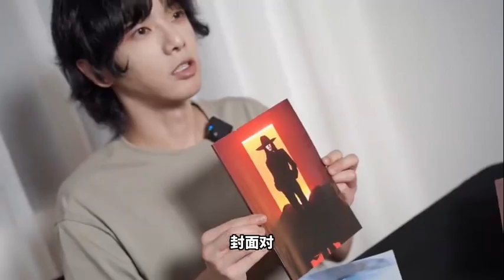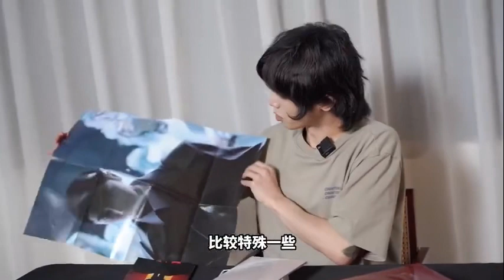华晨宇实体专辑开箱视频 我拍的华晨宇实体专辑# 在“虚幻”与“现实”中萦回，于哲学和音乐间思辩。来和@华晨宇yu 一起拆箱《希忘Hope》USB版本实体专辑吧#华晨宇说五专海报造型像虚幻与现实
华晨宇工作室：我拍的华晨宇实体专辑# 在“虚幻”与“现实”中萦回，于哲学和音乐间思辩。来和@华晨宇yu 一起拆箱《希忘Hope》USB版本实体专辑吧！